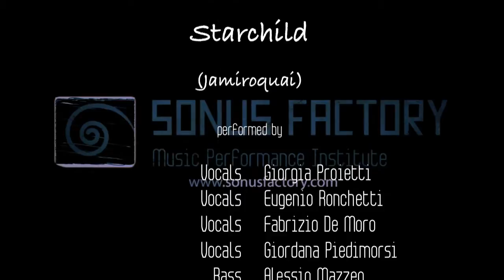Starchild - Jamiroquai [Cover] (Sonus Factory - FACTORY LIVE 2013)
Starchild - Jamiroquai [Cover]
(Sonus Factory - FACTORY LIVE 2013)

CONTEMPORARY MUSIC II Lab
directed by Feliciano Zacchia

Giorgia Proietti: Vocals
Eugenio Ronchetti: Vocals
Fabrizio De Moro: Vocals
Giordana Piedimorsi: Vocals
Alessio Mazzeo: Bass
Claudio Pizzingrilli: Guitar
Andrea Sargentini: Guitar
Manuel De Maina: Keyboards
Federico Carassai: Drums

Recorded live: June 25th, 2013 at Circolo degli Artisti (Rome - Italy)

SONUS FACTORY - Music Performance Institute